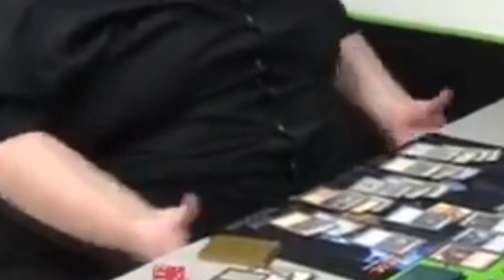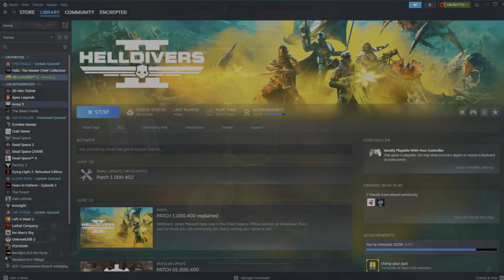GOD BLESS THE HELLDIVERS!!! [Helldivers 2 Funny Moments]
Hey what's up! My name is Vecrepted. I'm a small youtuber with big dreams of becoming big one day. I enjoy what I do and I hope you do too :D
I read all comments and reply to as many as I can.